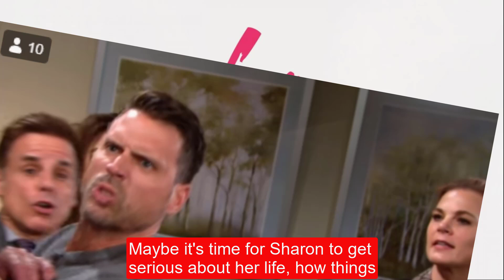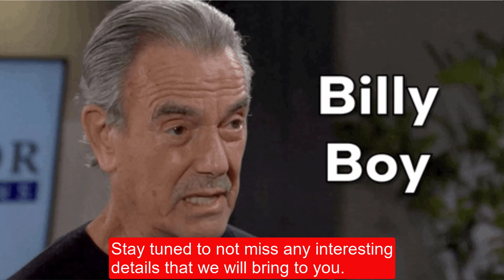CBS Young And The Restless Spoiler Sharon becomes heir to Cameron's fortune - Faith is his daughter?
.CBS Young And The Restless Spoiler Y&R Sharon becomes heir to Cameron's fortune - Y&R Faith is his daughter?